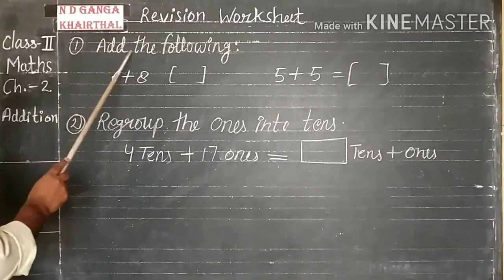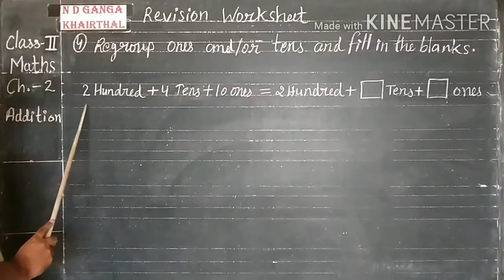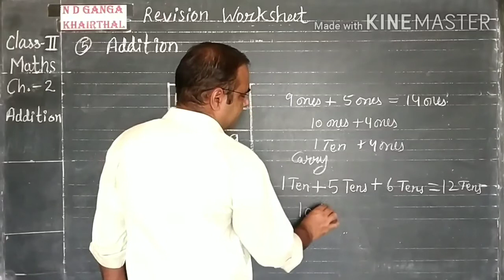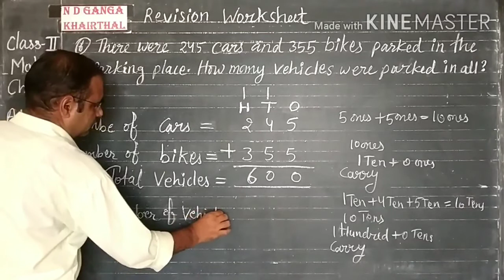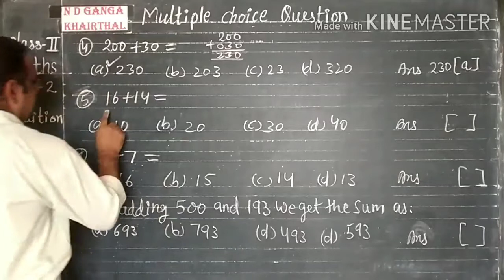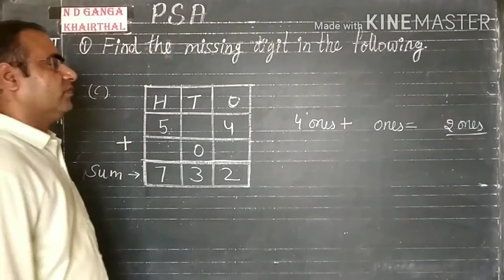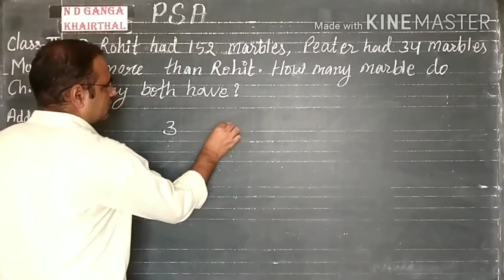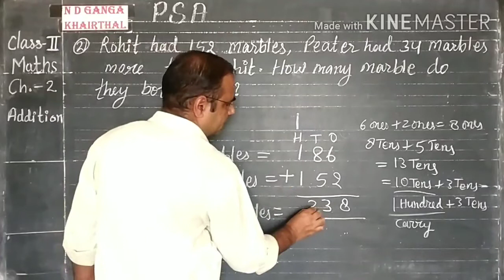Class - 2nd # Maths # Ch. - 2 # Video - 15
Chapter - 2 # Addition # Topic - MCQ, RW & PSA #  Video - 15